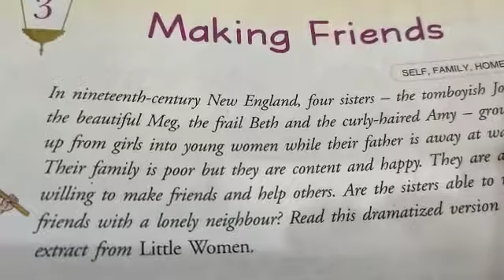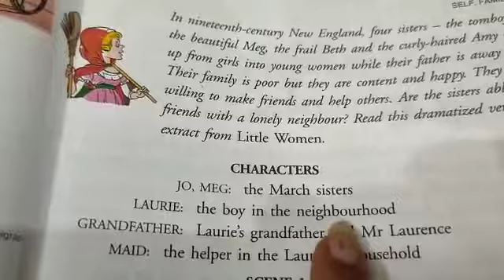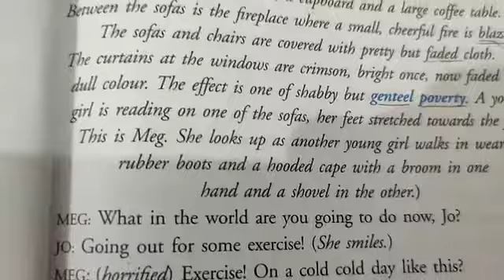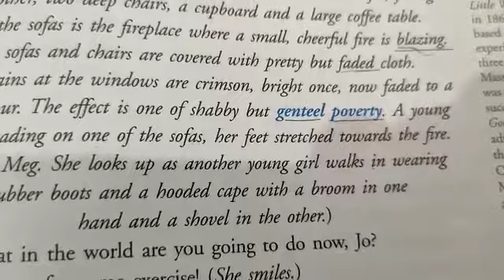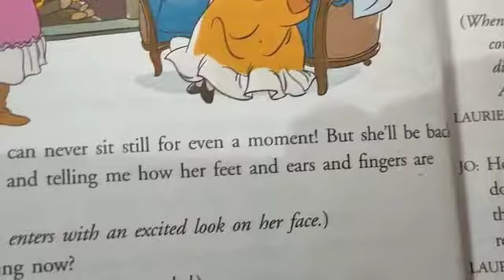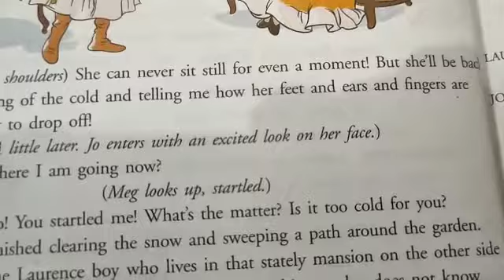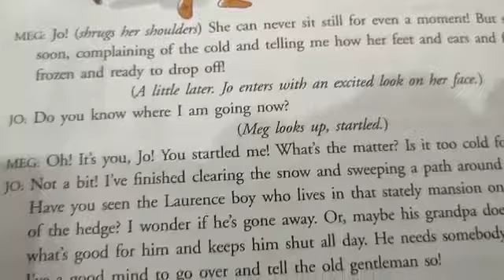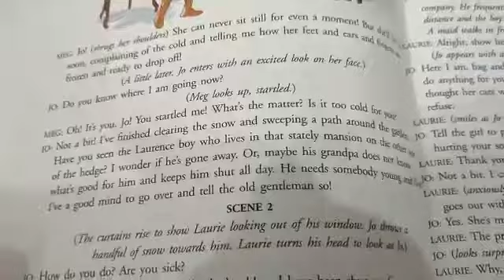Making friends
Video from Sushma Tyagi VI RISHIKUL VIDYAPEETH GOHANA ROAD